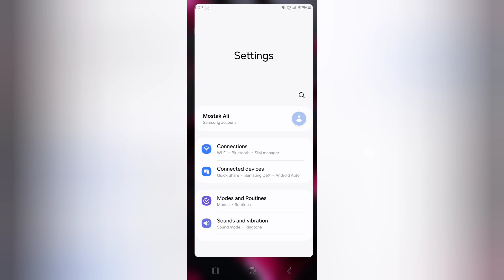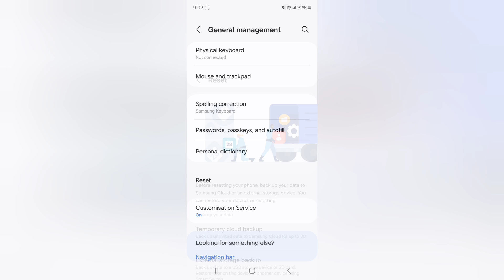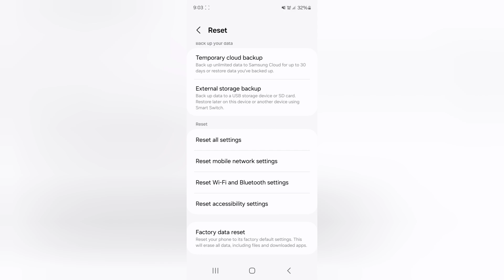Samsung M13 reset kaise kare, how to reset wifi mobile Bluetooth settings in Samsung, how to reset a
Samsung M13 reset kaise kare, how to reset wifi mobile Bluetooth settings in Samsung, how to reset apps in Samsung, factory reset settings